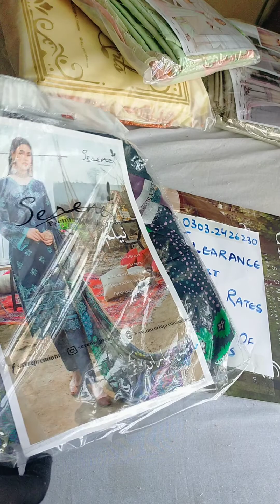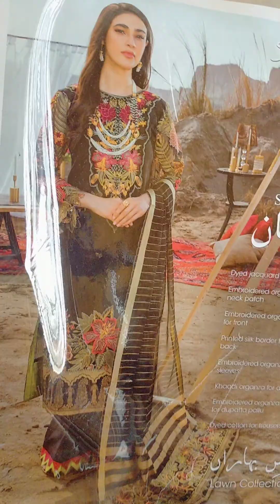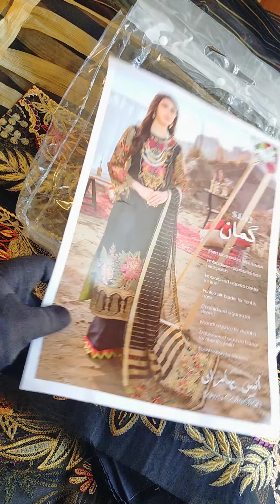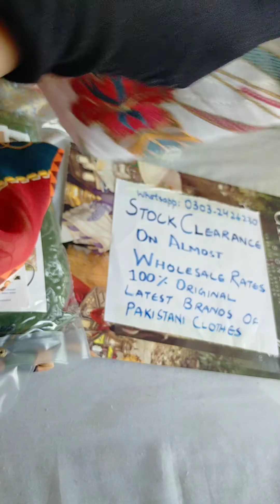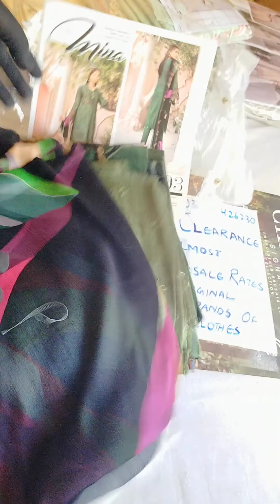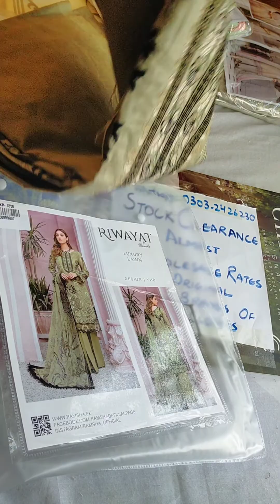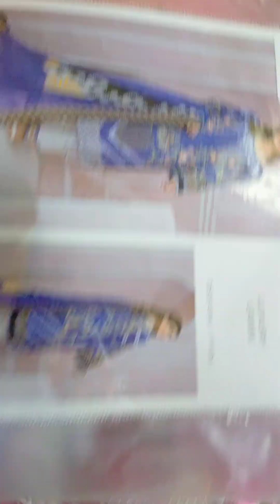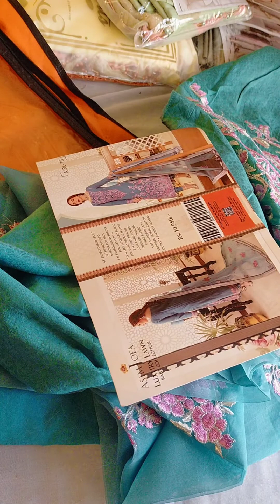Stock Clearance April 2021 secind Video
all original brands 3 piece lawn suits